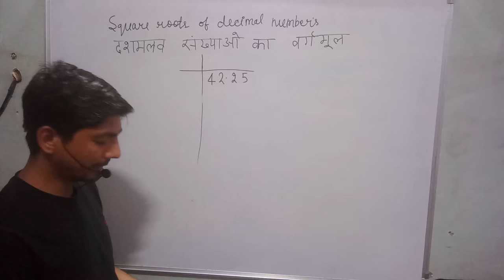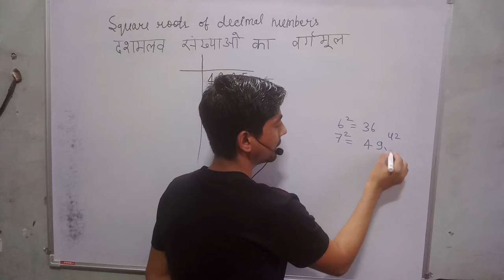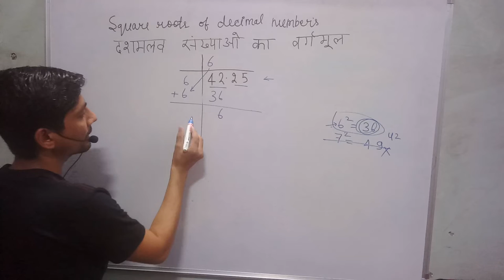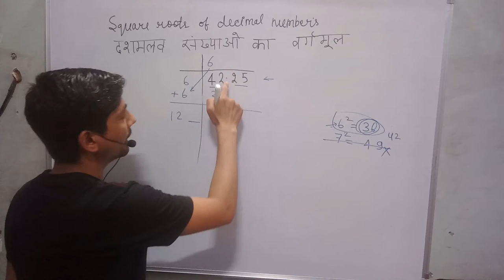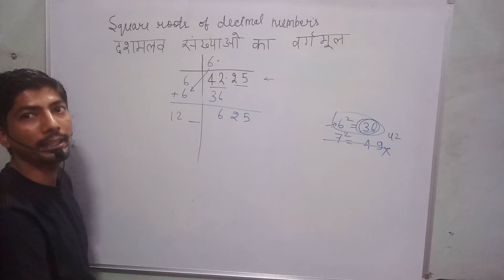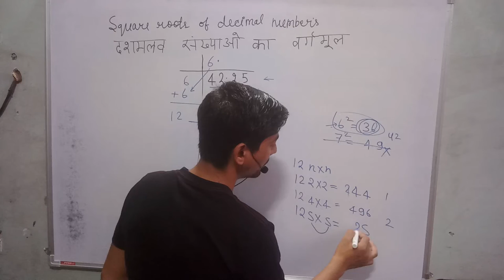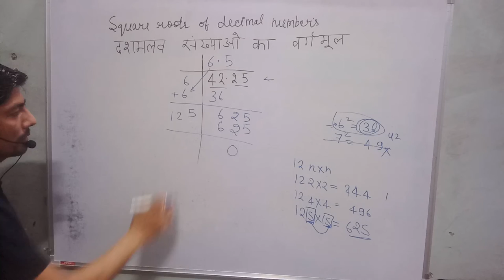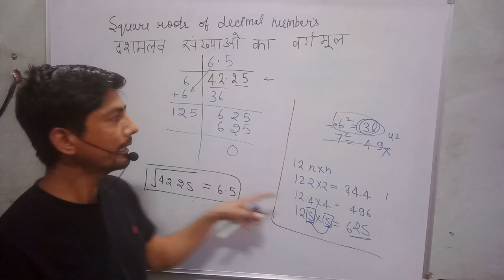square root of 42.25 | square and square roots class 8 | vargmul nikalne ki vidhi | rakesh sir maths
hi everyone
in this video, I tell you about the " square root of 42.25  "?